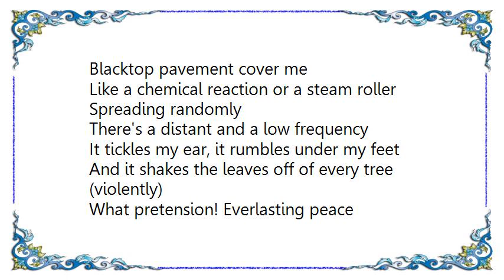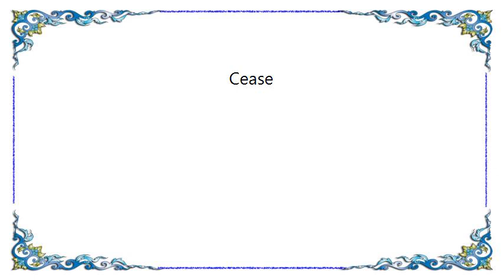Bad Religion - Cease Lyrics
[Lyrics Bad Religion - Cease]
Blacktop pavement cover me
Like a chemical reaction or a steam roller
Spreading randomly

There's a distant and a low frequency
It tickles my ear, it rumbles under my feet
And it shakes the leaves off of every tree (violently)
What pretension! Everlasting peace
Everything must cease

Institution on the Hill
Like a beacon in the mind of an ancestor
To ignite a people's will

There's a shadowed stain on the west facade
It has spread like decay to enshroud the fraud
And the descendants find oh so odd
(oh so odd)
Everything must cease

Grave memorial hewn white stone
Like the comforting caress of a mother
Or a friend you've always known

It evokes such pain and significance
What was once, is reduced to rememberence
And the generations pass without recompense
Everything must cease